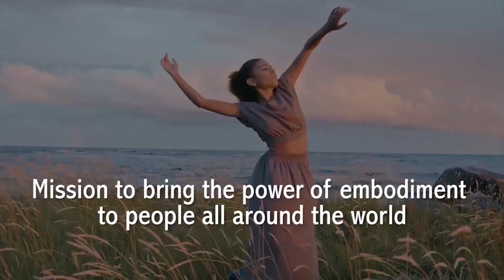E51- The Art of Mindful Movement ft. Reneé Tillotson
Imagine transforming your everyday movement into a joyful, mindful practice that nurtures both body and soul. In this episode, Alex Greene sits down with Reneé Tillotson, the inspiring founder of Still and Moving Center in Honolulu. Reneé shares her fascinating story of how she turned a personal passion for movement into a thriving community, offering insights on self-coaching and mindful living.

Reneé's journey begins as a gymnast, eventually leading her to discover NIA, a unique practice blending dance, martial arts, and healing arts. She discusses the creation of the Still and Moving Center, a hub for diverse movement practices that serve as moving meditations. Reneé also introduces the Academy of Mindful Movement, where she trains instructors in mindful techniques to enhance their teaching. This episode is filled with wisdom on finding joy in movement and the power of self-coaching.

Don't miss the chance to hear Reneé's full story and learn about her upcoming book, "Mindful Movement: The Art of Self Coaching." Listen now to explore how you can transform your relationship with movement.

Key Highlights:
00:00 - Introduction
02:00 - Early Background
08:40 - Discovery and Passion for NIA
14:56 - Founding the Still and Moving Center
22:24 - Adapting During the Pandemic
27:00 - Academy of Mindful Movement
36:15 - Principles of Mindful Movement
54:00 - Self-Coaching and Body Whispering
1:00:00 - Upcoming Book and Programs
1:02:00 - Closing Remarks